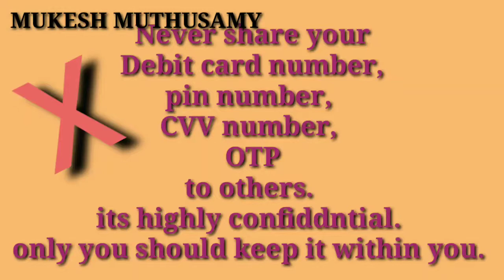How to save our Money Tips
This video brings how to save our moneys